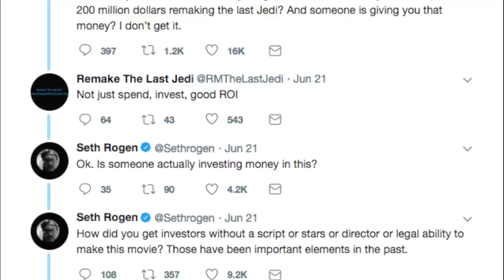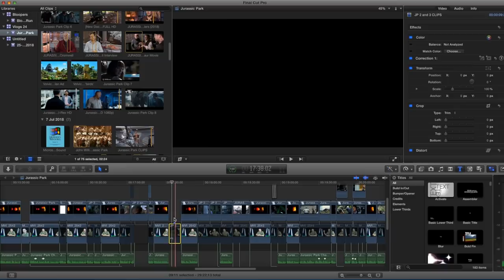Ant-Man And Tentpoles - Shill News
I'll be doing a film vlog about Marvel and its tentpole strategy soon.